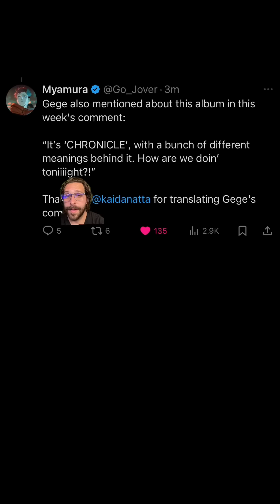Gege's Newest Art Has Hidden Meaning | Jujutsu Kaisen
Gege's latest color sketch for JJK Chapter 267 has a bunch of hidden meaning.